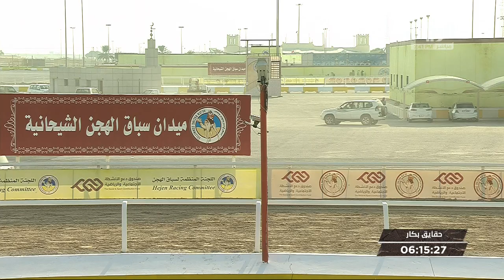ش10 سباق الحقايق الأشواط (العامة) المحلي الخامس مساء 7-11-2019.mp4